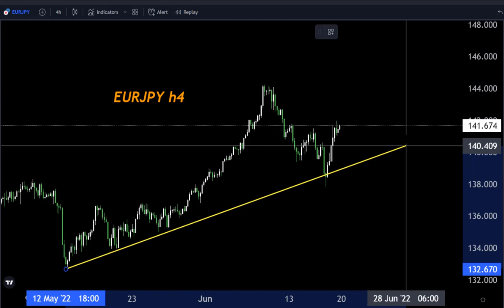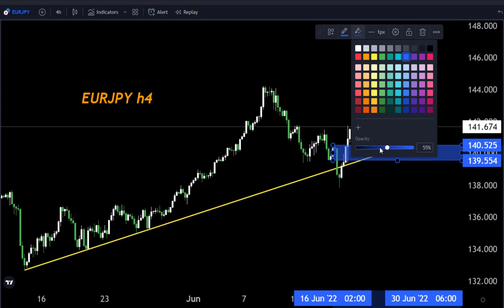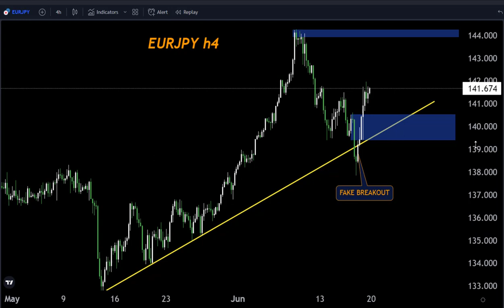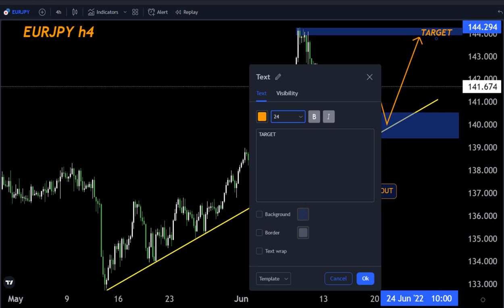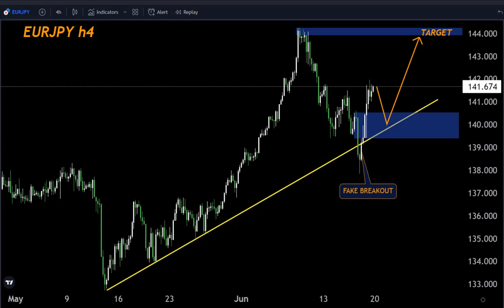EURJPY H4 FORECAST Technically Analysis My Strategy 🤷‍♂️ 20/06/2022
Hello Traders
In This Video EURJPY Weekly Forex Forecast   By World of Forex

🟢This Video includes_  (eurjpy weekly market update)